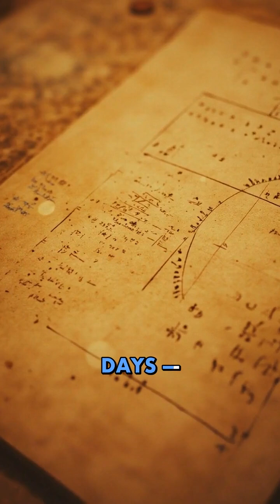Astronomers as Visionaries!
🎬 Follow Smart Reals for short, mind-blowing videos daily.
When did we start to map the solar system and measure the Earth's rotation?